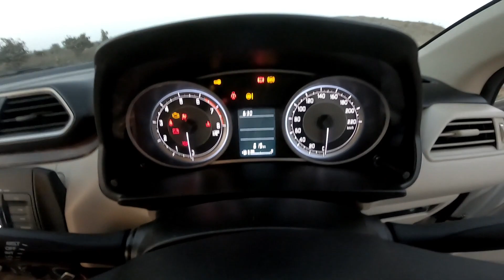2020 BS-6 Maruti Suzuki Dzire VXi White🔥 on Road Specification Review। Nagpur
Dzire 2020 Review

dzire facelift 2020 review